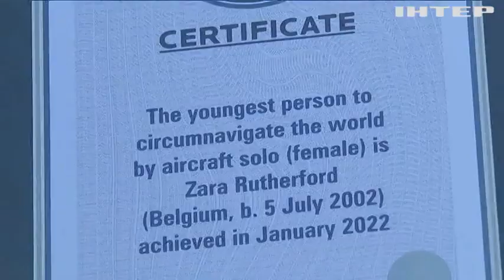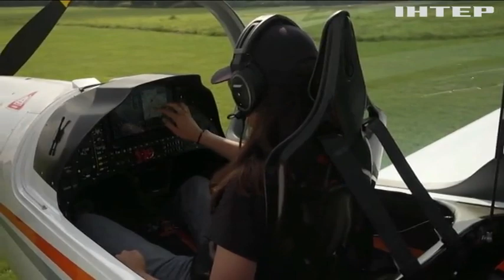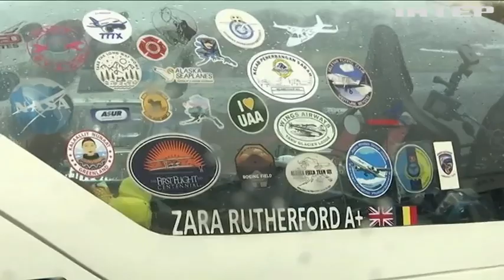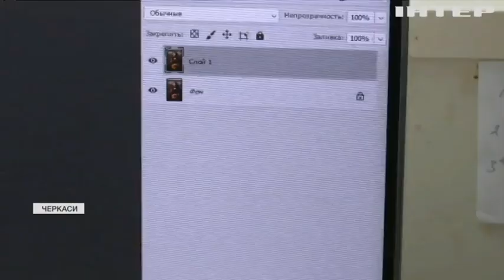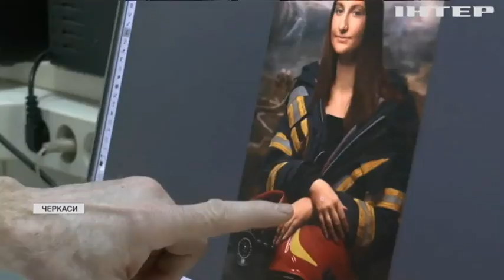Новости 12:00, выпуск за 21 января 2022 года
Дивіться у випуску: Війна на Сході: ворог порушив режим тиші п'ять разів. В Україні тривають урочисті заходи із вшанування захисників донецького летовища. Велика Британія обмірковує відправку додаткових військових задля стримування РФ.